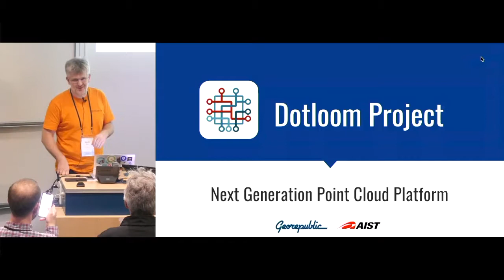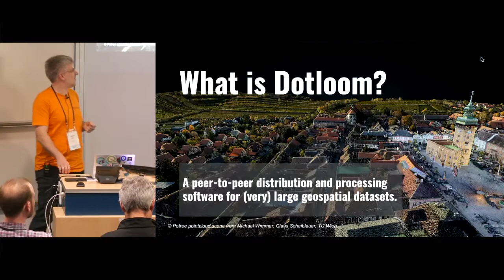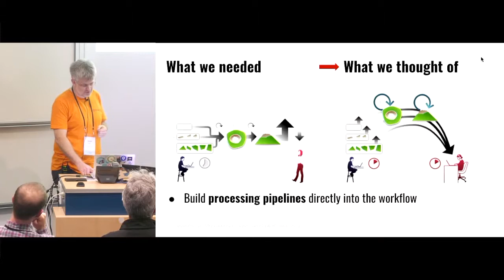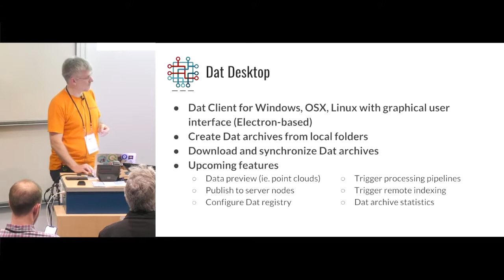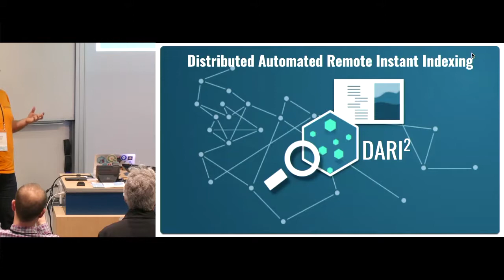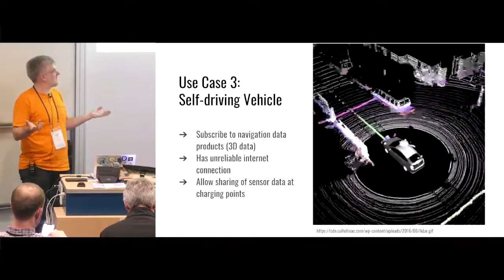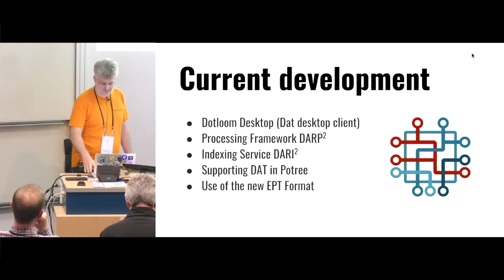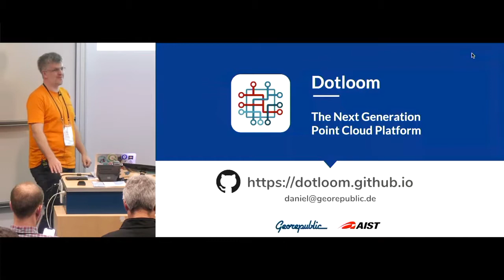Daniel Kastl: Dotloom - Next Generation Point-cloud Platform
Dotloom - Next Generation Point-cloud Platform